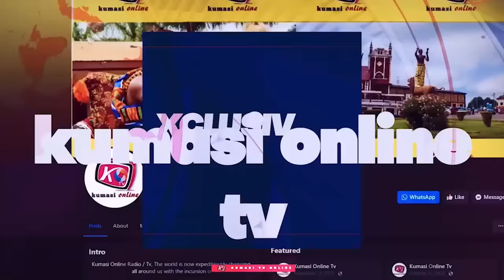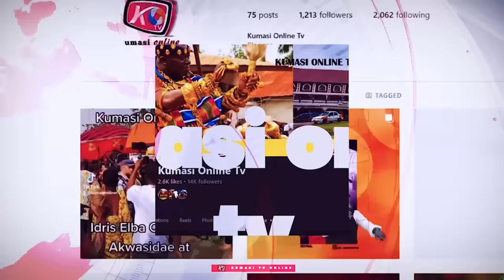All U Should Know About LGBTQ Bill, No Licking of The Vagina...KEN AGYAPONG W@rns Parliament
No Licking of The Vagina...KEN AGYAPONG W@rns Parliament